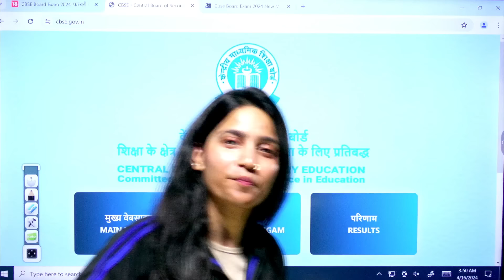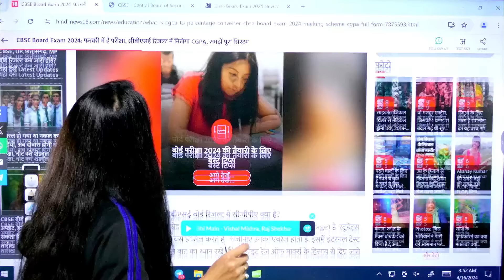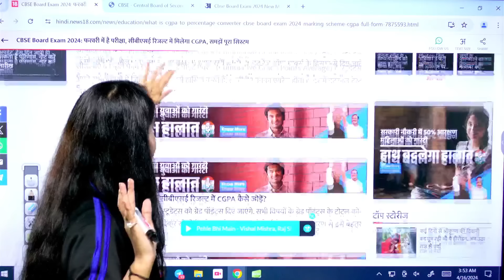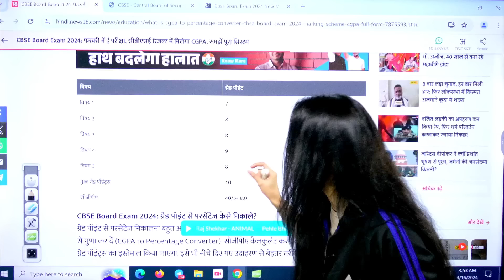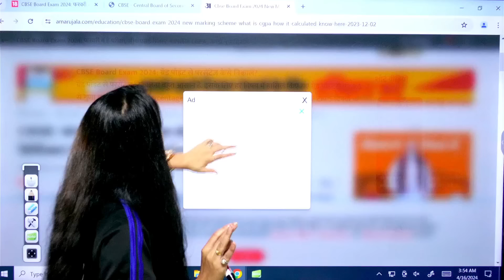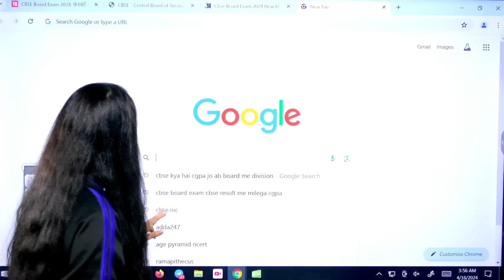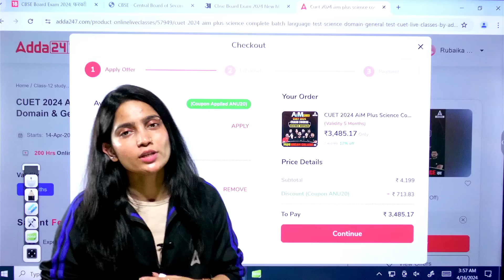CBSE Urgent😍CBSE Result Date Confirmed!😍| Copy Checking Khatam | Board Exam latest Update